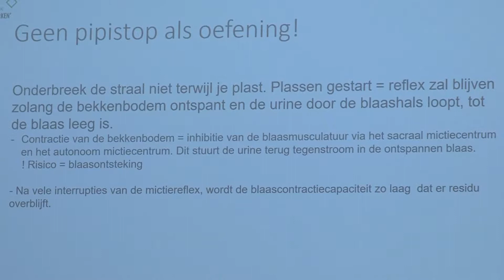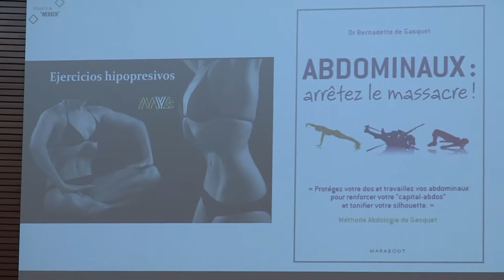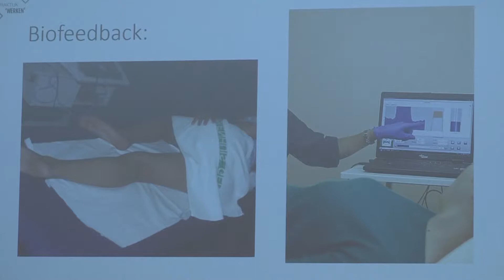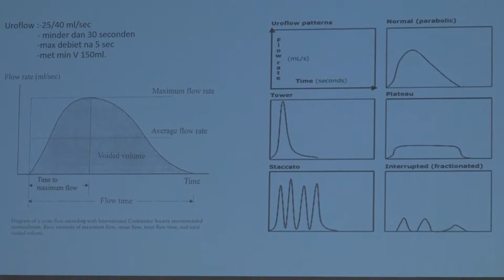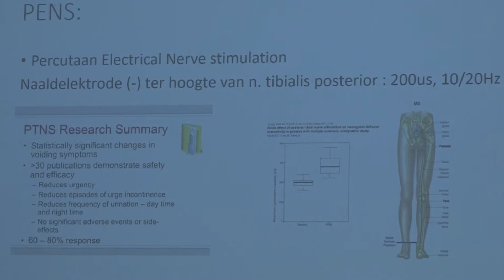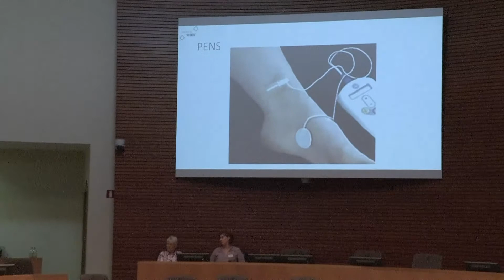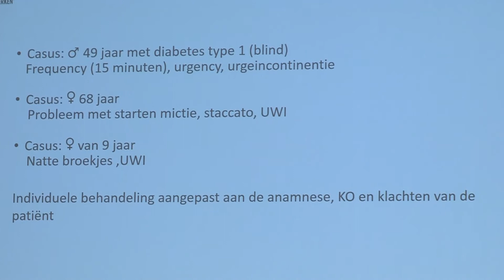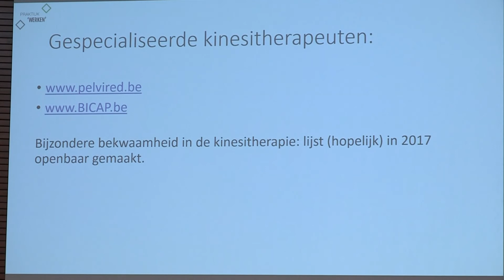Symposium VVUVZ 22 april 2017 - Mevr. Heidi Dehoorne - deel 2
Tijdens het symposium van de VVUVZ op 22 april 2017 gaf Mevr. Heidi Dehoorne een voordracht over de behandeling van detrusor sfincter dyssynergie. U ziet hier deel 2.